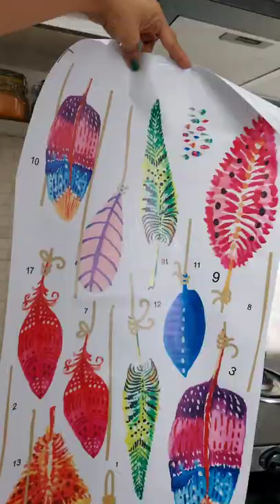Kitchen Countertop Ideas